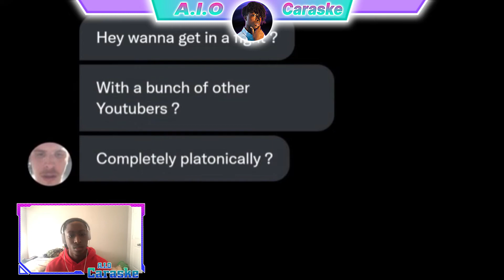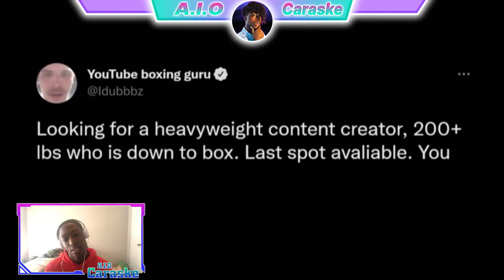I got Punched on my Birthday REACTION!!!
Add Me Here 👇
PlayStation: AIO_Caraske
Roblox: Freddyboy111g